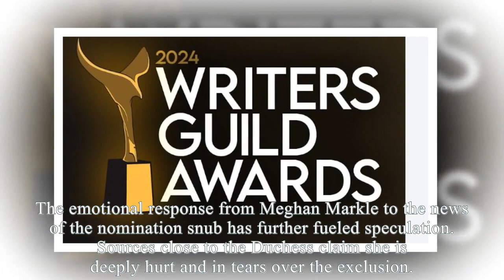KARMA! The Mornx Show Beats Meg To Lead Nominations At America Awards: Her Film Is EMPTY-HEADED!